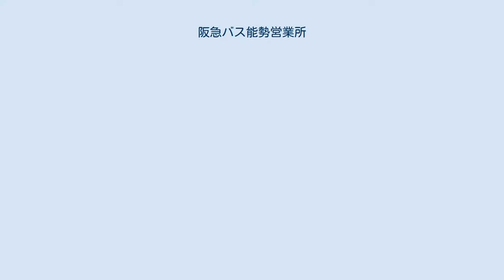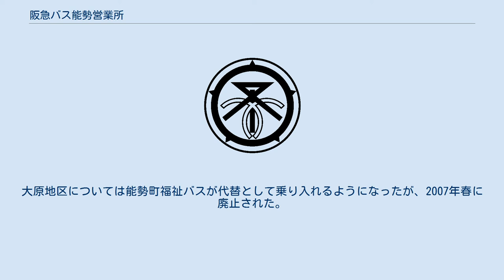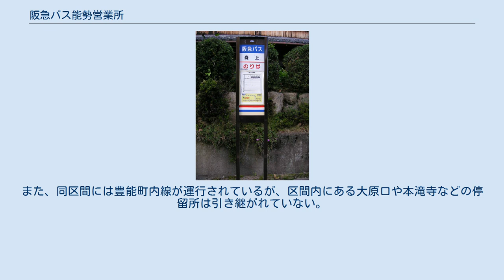阪急バス能勢営業所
阪急バス能勢営業所（はんきゅうバスのせえいぎょうしょ）は、かつて大阪府豊能郡能勢町大里にあった、阪急バスの営業所。
 最寄りの停留所は「大里住宅前」。
 1967年3月16日に森上・田尻の両車庫を閉鎖の上開設。
2002年度末現在、運行系統数は22、所有車両数は15両という小規模の営業所である。
能勢町内 - 山下駅・日生中央駅・妙見口駅への路線を担当していた。
 過疎地域を運行しており、設立当初から赤字が続いていることから、1972年6月27日には日本初の電話呼び出しによるデマンドバスシステムを導入した『能勢デマンドバス』を運行し始め、脚光を浴びた。
一時的に赤字は減少したものの、黒字への転換が叶うことはなくデマンド運行は1997年10月10日に廃止し一般路線に再編。
また、同時に子会社の阪急田園バスに運行業務を委託するようになった。
 この他、能勢町の要請による福祉バスや天王 - 西中学校のスクールバスといった貸切便も請け負っていたが、駐車用地を貸すのみで運行業務には関与していなかった。
 結局は長年の不採算に足を引っ張られ、2012年12月9日には全ての所管路線を他の営業所に引き継ぐ形で閉鎖された。
 2012年12月10日より、西能勢線と杉生線は猪名川営業所に、豊能西線と妙見口能勢線は豊能営業所に移管された。
 以下の路線データは廃止された2012年12月9日時点のものである。
 能勢町内で使われている簡易型のバス停（高さ約1.5m） 2003年6月末に廃止された、京都交通（現・京阪京都交通）吉川線・森上線・野間線を継承。
大半の停留所には、小型の専用標柱が使用されている。
 運行開始当初の能勢町域の路線は、池田から国道173号・国崎線・杉生線を経由する能勢系統、長谷循環線、名月線などによって構成されていた。
 1972年6月27日の『能勢デマンドバス』の運行開始後は、町内を走る路線は大多数がデマンド化され、町内の各地域に拡充された。
一方で、定期路線は「西能勢線」として統合されて、池田・山下 - 国道173号 - 能勢系統に集約された。
 1997年10月10日改正 - 2009年10月31日 1997年10月10日以降 1985年5月2日 - 1997年10月9日 1985年5月1日以前 1978年頃 一庫ダム建設時 一庫ダムの建設に伴い、国道173号を経由する便は全て民田経由に切り替えられた。
 一庫ダム建設前 その他（町内・東西連絡系統） デマンドバス誕生直後（1972年頃） 採算が合わなくなったことから、1997年10月10日に廃止。
廃止後は、一部の地域を走る路線は定期路線バスを延長した形で現在も運行されている（豊中センター方面など）。
 定期デマンドバス 2009年2月16日の改正時で、妙見口駅（かめたに駐車場） - 住宅前 - 国道477号分岐（川西市・豊能町境南側）の区間が廃止され、妙見口駅（南側ロータリー） - （保育所前） - 国道477号経由にルートが変わった。
また今西系統は今西 - 森上 - 月峰寺 - 宿野間が廃止されたことで、能勢町宿野系統に短縮された。
 京都交通時代の系統 2003年6月以前、京都交通 (亀岡)によって運行されていた該当する路線は、以下の通り。
 主に、同社が設けていた本梅車庫前発着の路線が中心で、倉垣橋と本滝口では亀岡方面などに連絡できるダイヤになっていた。
また、本滝口 - 本梅車庫、本滝口 - 山辺口間では『メロディ自由乗降バス』と称したフリー乗降制となっていた。
 奥田橋 - 吉野 - （亀岡市）東加舎、および本滝口 - 大原口 - 野間峠の各区間は引き継がれていない。
大原地区については能勢町福祉バスが代替として乗り入れるようになったが、2007年春に廃止された。
また、同区間には豊能町内線が運行されているが、区間内にある大原口や本滝寺などの停留所は引き継がれていない。